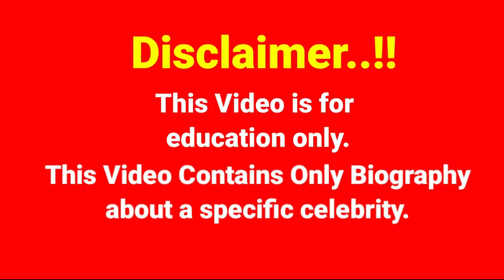Kinsey Wolanski..Biography, age, weight, relationships, net worth, outfits idea, plus size models